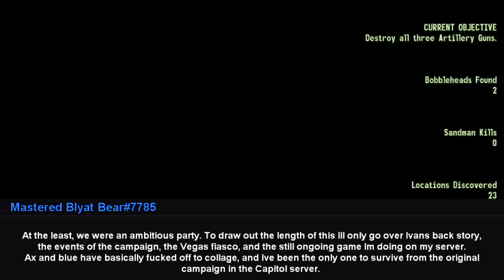Fallout Story time: The All Blyat Party Мертвец